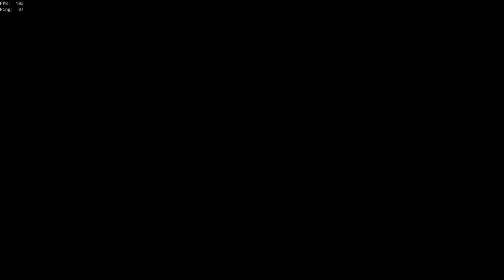SWIMMING a STOLEN REAPERS BOUNTY in SEA OF THIEVES!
In this video, I stole the most expensive chest in the game and had to swim it across the sea to sell it!

Sea of Thieves is a pirate multiplayer PVP game played from a first-person perspective. The game features cross-platform play between PC and Xbox. A group of players travel and explore an open world via a pirate ship and assume different roles such as steering, hoisting sails, navigation, and firing cannons. Players embark on quests, collect loot and engage in player vs player combat. Sea of Thieves is a shared game world, which means groups of players will encounter each other regularly throughout their adventures.